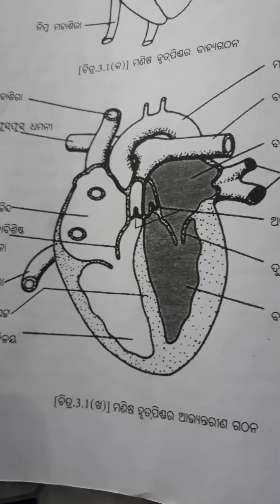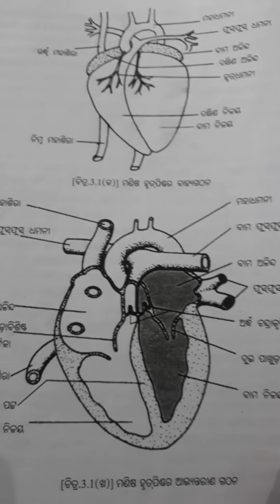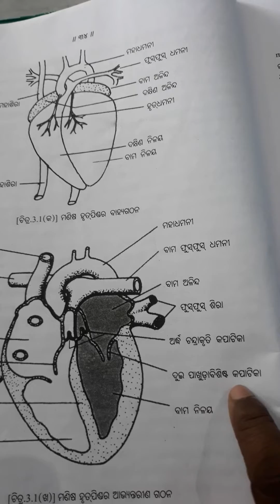manisha ra hrutpinda ra abhiyantara gathana